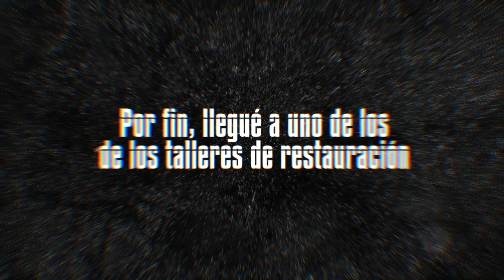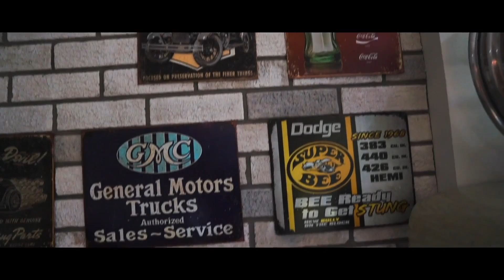VISITÉ EL TALLER DE UN PILOTO DE NASCAR!!! | JUCA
Alguno de ustedes se hubiera imaginado que un piloto profesional de NASCAR tendría tanto amor por los vochos y combis? Qué increíble no? Rifado Daniel Suárez por la invitación, y muchas felicidades! Estaremos apoyando el #41 ya te la sabes!!